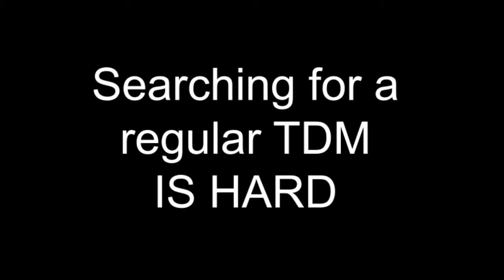Yay trying to find a TDM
This is a streak of me trying to search for a refular team death match on PC

game ends,

then some one with wall hack kills me

then I get banned

then I get hit by an ac130

and then even though I was searching for a TDM, some twat puts me in a hardcore search and destroy.

and because if I put the word tage at the end of each sentence, it becomes a montage-tage